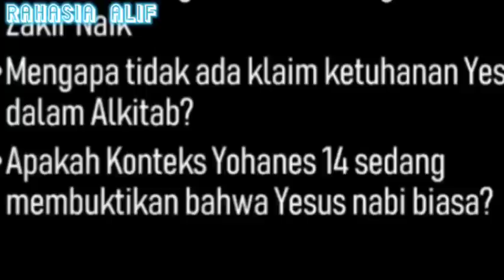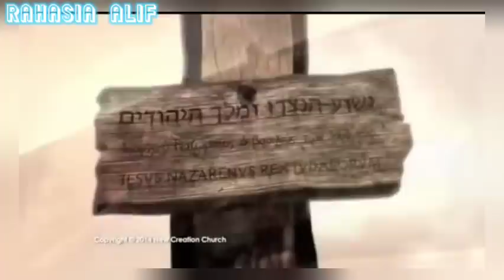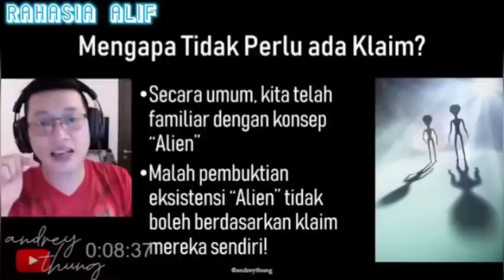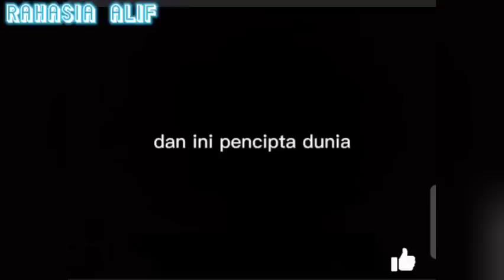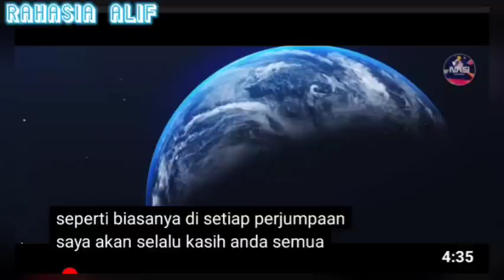Pdt ANDREY TUNGGAL: YESUS MENJADI TUHAN KARENA PERSEPEKTIF KITA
Pdt ANDREY TUNGGAL: YESUS MENJADI TUHAN KARENA PERSEPEKTIF KITA MANUSIA BUKAN MENURUT PERSEPEKTIF TUHAN SENDIRI, LAAAAH KOK BANGGA MENUHANKAN YANG TAK PERNAH MENGAKUI DIRINYA SEBAGAI TUHAN. MENUHANKAN YANG TIDAK DITULISKAN DI BUKU FIRMAN TUHAN?